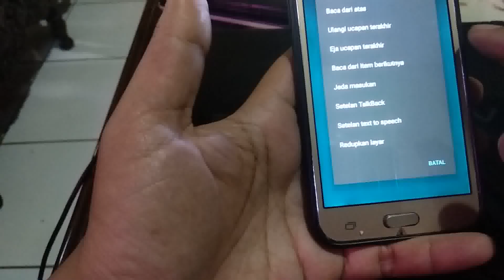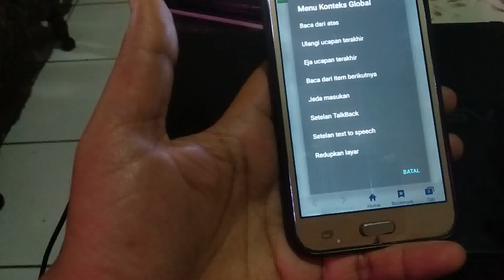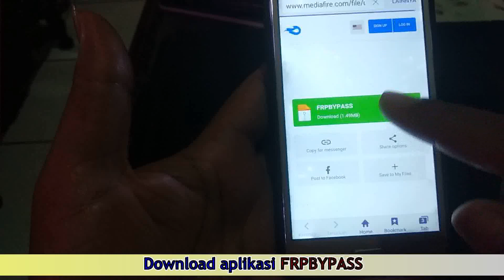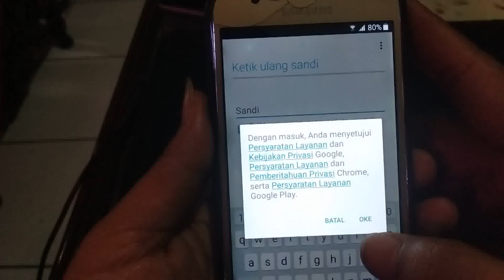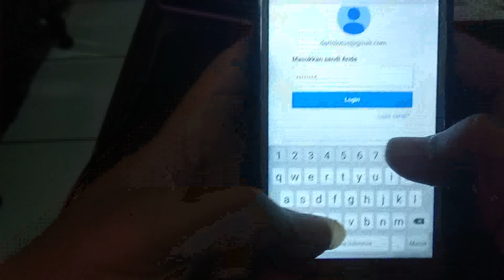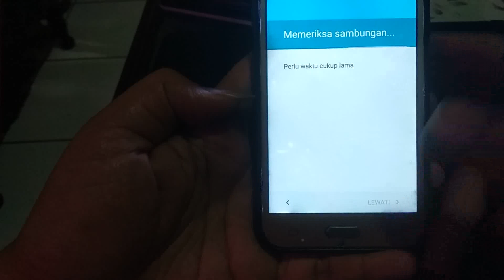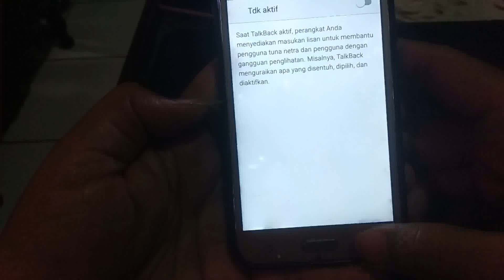SAMSUNG Galaxy J5 Remove Google Account ! SAMSUNG SM-J500G Lupa Google Akun FRP BYPASS